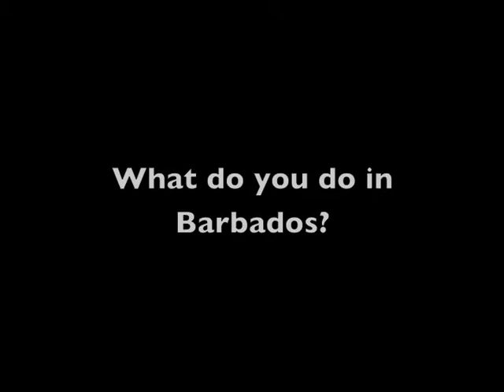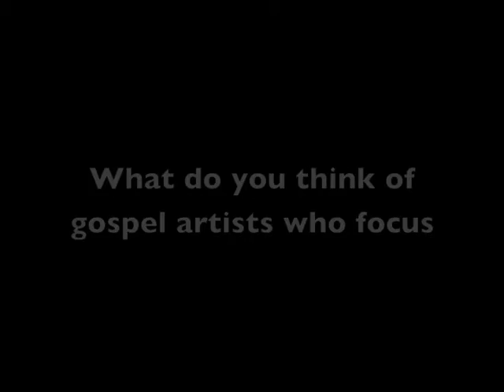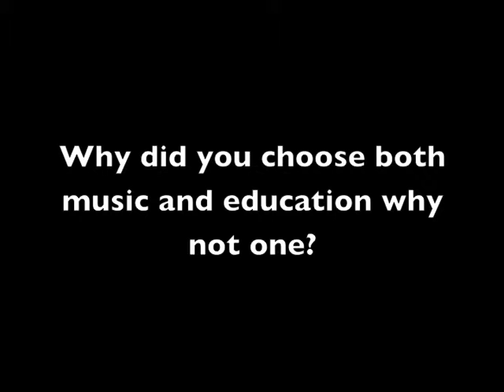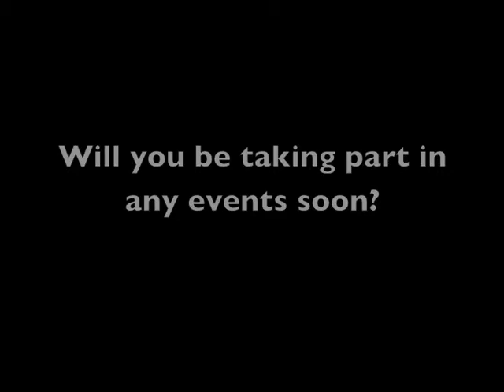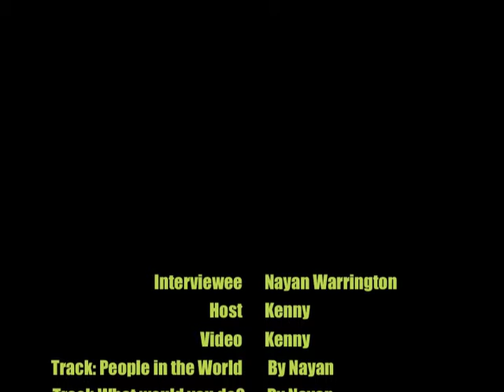NAYAN WARRINGTON AKA NAYAN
A candid moment with Dominica's gospel sensation Nayan Warrington aka Nayan. Nayan is releasing his first album. He talks about his life,faith,music and family. This young man of strong faith and conviction, clearly has a future in the music industry. Nayan says " Souls before fan" his goal is to win souls not fans.